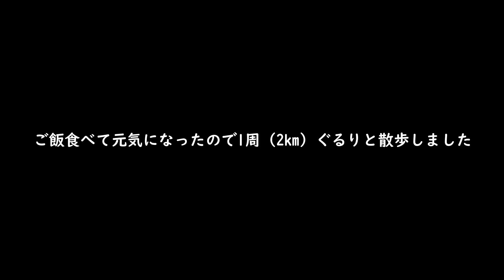お散歩の前と途中と後でテンションが変わって行く豆柴犬【日常VLOG】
お散歩の予定が朝から雨でテンションが下がる豆柴犬と飼い主
昼前から急に晴れたので急遽、大濠公園（福岡市中央区）に散歩に行きました！
散歩の後は疲れ果てて2人で爆睡です。

たった2週間でこんなに大きくなる（コロコロ豆柴の成長記録ビデオ）

・名前：プリ
・性別：女の子
・誕生日：2020年5月5日（火）
・うちに来た日：2020年6月26日（金）生後53日目
・住んでいる場所：福岡市
・生まれた場所：宮崎県（お父さんは福岡、お母さんは宮崎の豆柴です。）
・性格：天真爛漫な感じ・元気一杯・破天荒
※飼い主の名前：フミ（男性）福岡大好きっ子